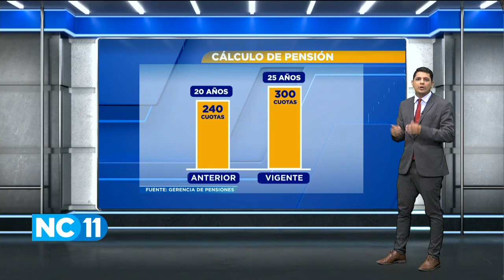¿Podrían aumentar las cuotas al régimen de Invalidez, Vejez y Muerte?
Recientemente, se aprobó una reforma que le brinda algunos beneficios al régimen de pensiones al de invalidez, vejez y muerte.
Estas medidas serían insuficientes para que las personas más jóvenes vayan a recibir una pensión similar a las condiciones actuales que se están otorgando en este régimen.